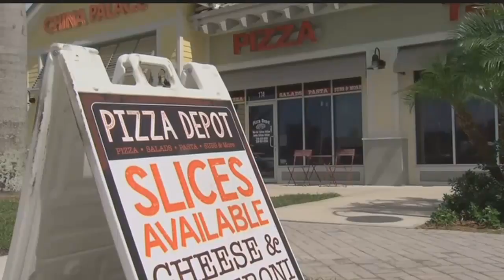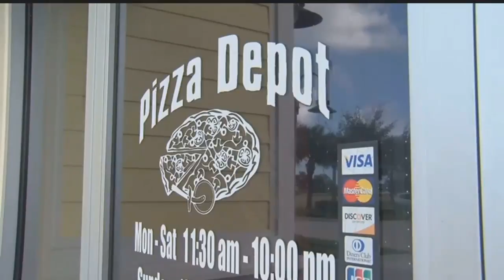Cape pizzeria owner arrested for harassing, touching 2 girls